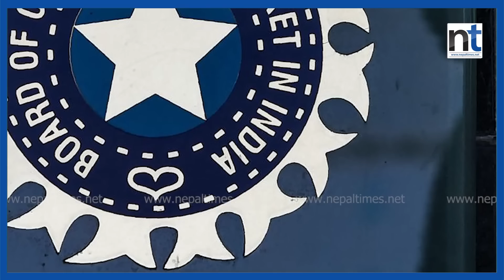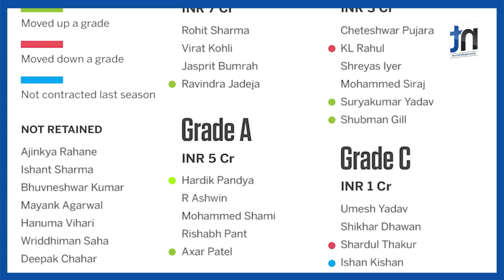११ करोड तलब खाने भारतीय क्रिकेटर को–को हुन् ? || Nepal Times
११ करोड तलब खाने भारतीय क्रिकेटर को–को हुन् ? || Nepal Times

Produced By: Nepal Times Media Private Limited
News Edited By: Harihar Nepal
Presented By: Rashmita Udash
Video Edited By : Nepal Times